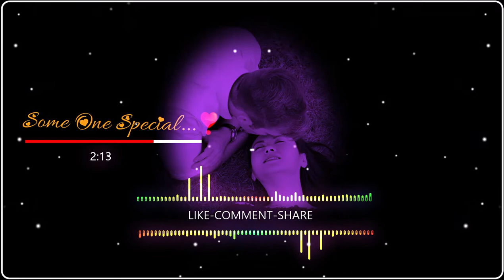Kavi Dil Ghabraye ishq V Kya Chij Hai Viral Tik Tok Remix DJ Shashi Jharkhand